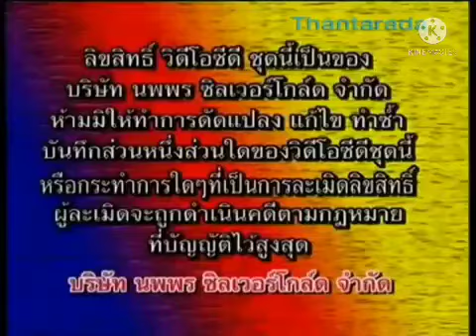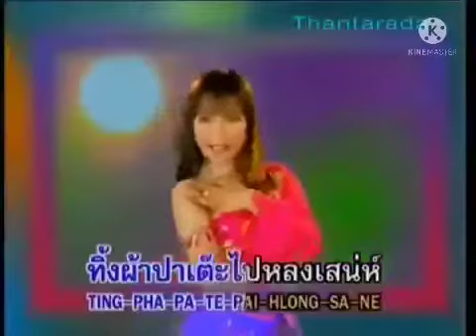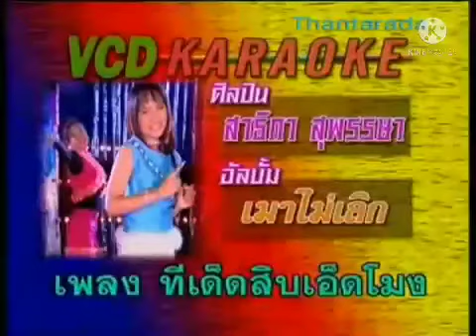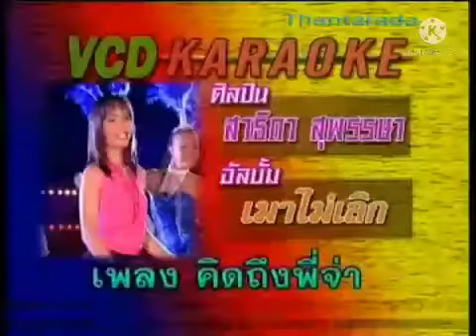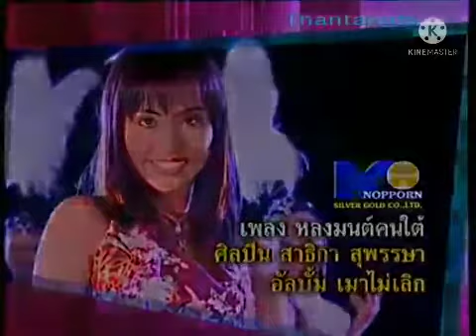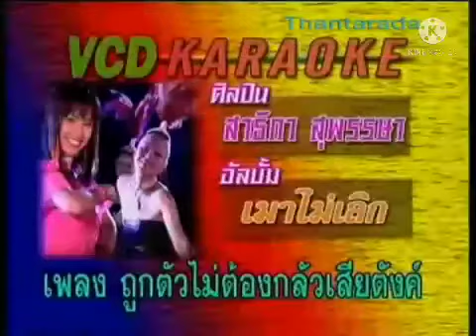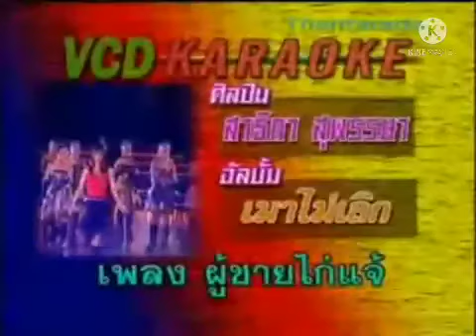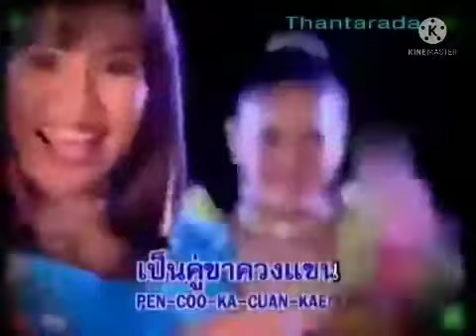ศิลปิน สาธิกา สุพรรษา ชุด เมาไม่เลิก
1. เมาไม่เลิก
2. สาวใต้พ่ายรัก
3.รักน้องต้องชัวร์
4. ทีเด็ดสิบเอ็ดโมง
5. คิดถึงพี่จ่า
6. หลวงมนต์คนใต้
7. ขอเวลาห้านาที
8. ถูกตัวไม่ต้องกลัวเสียตังค์
9. ผู้ชายไก่แจ้
10.ถามแม่ก่อน